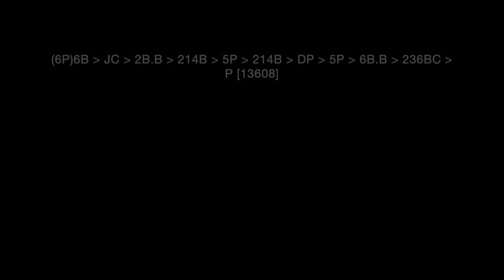BBTAG Yuzuriha/Mitsuru Cross Combos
BBTAG cross combos featuring Yuzuriha and Mitsuru. Thanks to viewer Sabrosano for the combo video request!